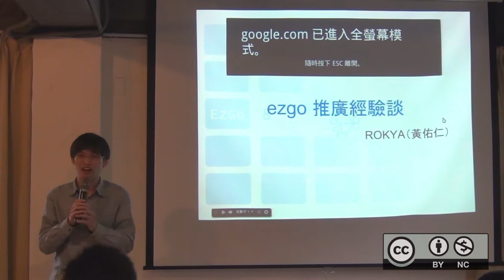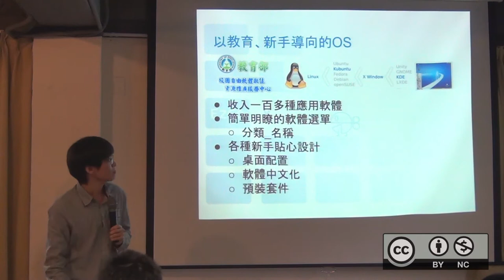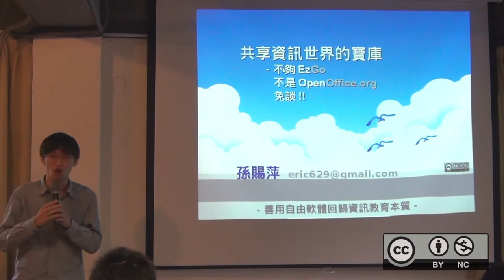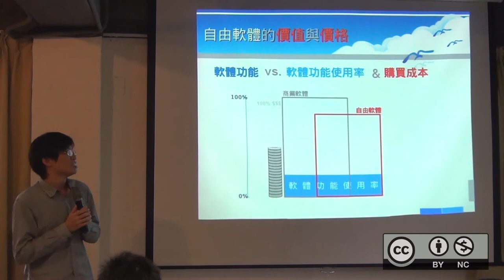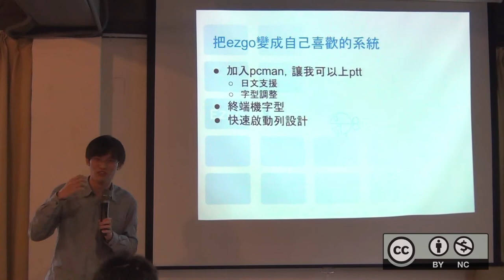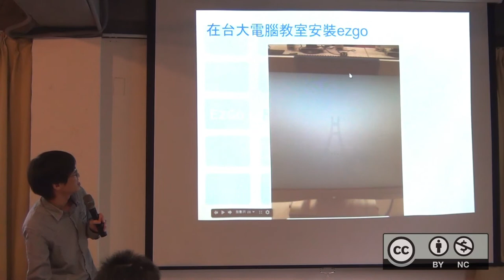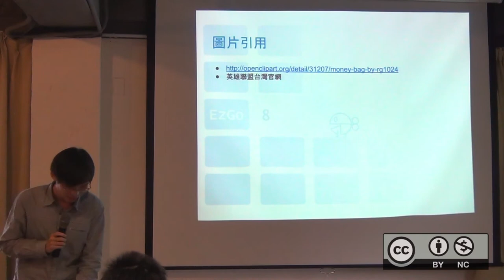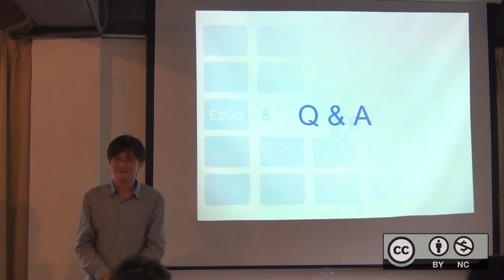自由軟體鑄造場_20131221_ezgo 自由軟體推廣經驗談_黃佑仁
本影片採用創用CC「姓名標示－非商業性－相同方式分享」授權條款台灣3.0版來授權­。